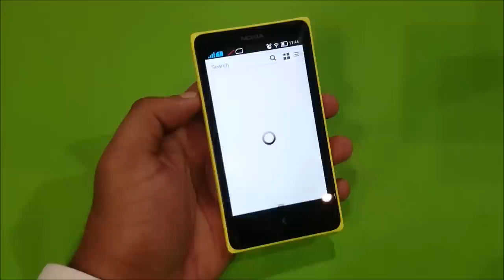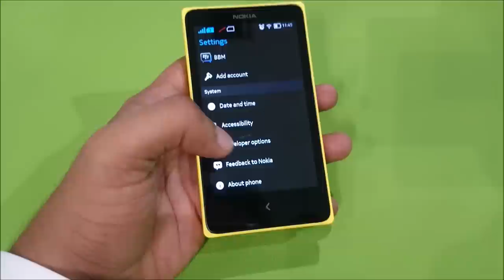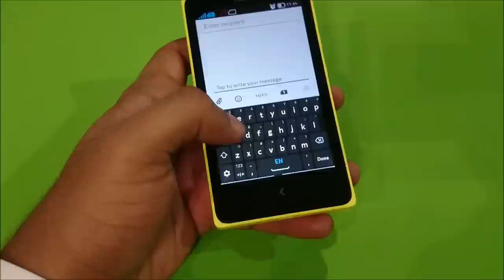(MWC 2014) Nokia X